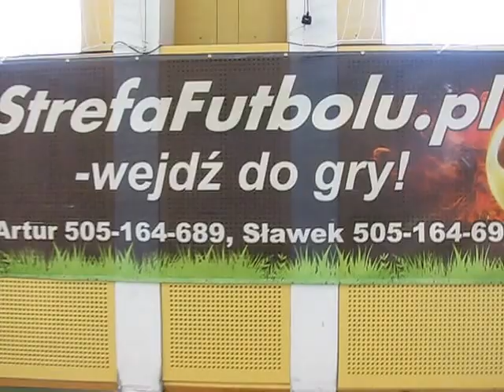StrefaFutbolu.pl: E-Pro - Mehisto